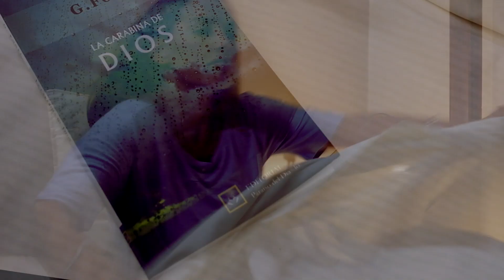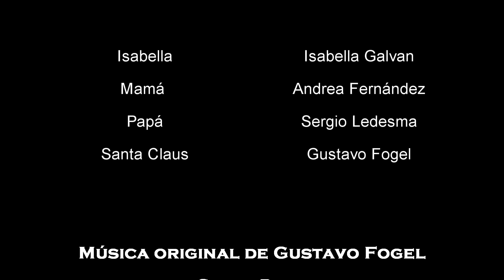La última Navidad de Isabella. Cortometraje. Drama.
Adaptación cinematográfica de un cuento original de Gustavo Fogel. Cortometraje producido por el grupo IMAGINA CINE
Guión y dirección: Gustavo Fogel.
Categoría Drama. Ficción. Suspense. Policial negro.
Mar del Plata-Argentina- mayo 2019